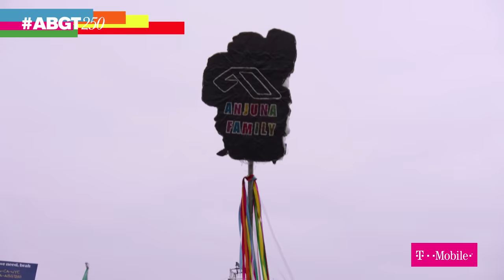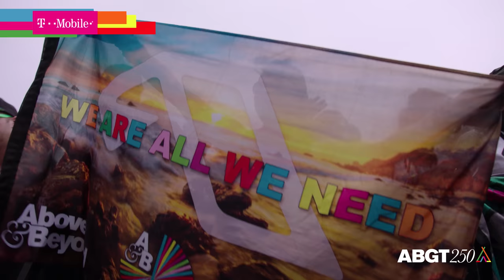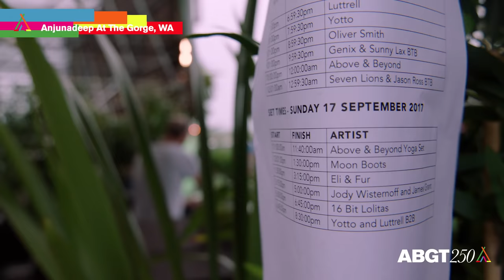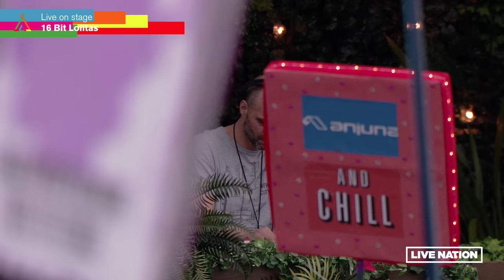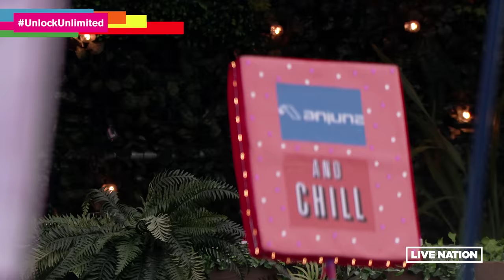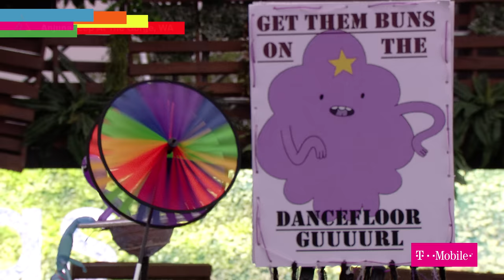16BL Live at Anjunadeep at The Gorge (Full 4K Ultra HD Set)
Enjoy the full 4K set from 16BL at our ABGT250 celebrations.

1. Cubicolor ‘I Got This Feeling’ (Anjunadeep)
2. &ME ’The Rapture’ (Keinemusik)
3. Butch & C.Vogt ‘Bliss’ (Rebirth)
4. Manoo & Raoul K feat. Ahmed Sosso ‘Toukan’ [Dixon Rework] (Innervisions)
5. ID ‘ID’
6. Pastaboys feat. Osunlade ‘Deep Musique’ [Rampa Remix] (Rebirth)
7. Cubicolor feat. Tim Digby-Bell ‘Falling’ (Anjunadeep)
8. CHURCHES ‘Leave A Trance’ [Four Tet Remix] (Glassnote)
9. Depeche Mode ‘Enjoy The Silence’ [Timo Maas Remix] (Mute)
10. Super Flu ‘V13a’ (Monaberry)
11. ID ‘ID’
12. Damian Lazarus & The Ancient Moons ‘I Found You’ [Patrice Bäumel Remix] (Crosstown Rebels)
13. Marco V ‘Simulated’ [Bas Amro Remix] (ID&T)
14. Cubicolor ‘Dead End Thrills’ [Patrice Bäumel Remix] (Anjunadeep)
15. 16 Bit Lolitas ‘Deep In My Soul’ (Anjunadeep)
16. Boris Dlugosch & CASSARA ‘Traveller’ (Running Back)
17. Depeche Mode ‘Never Let Me Down Again’ [Cubicolor Remix]